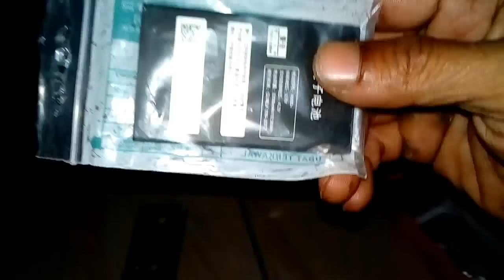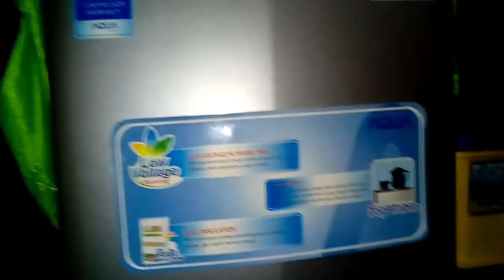Bateri kembung'' begini solusinya